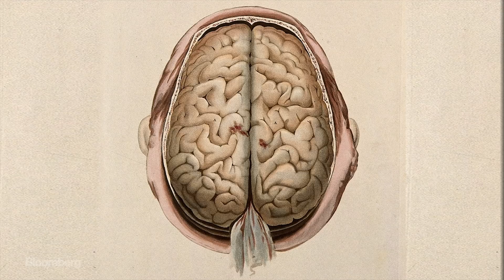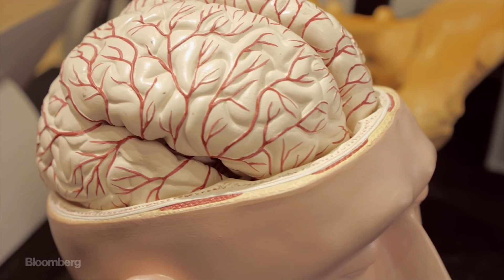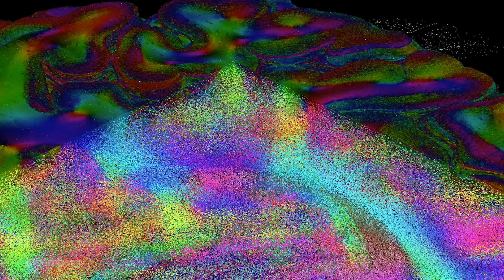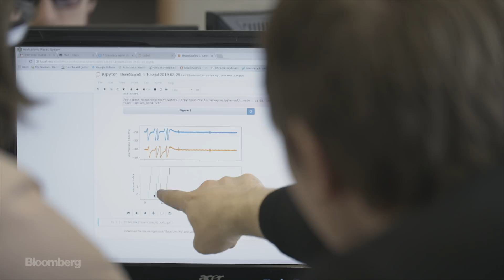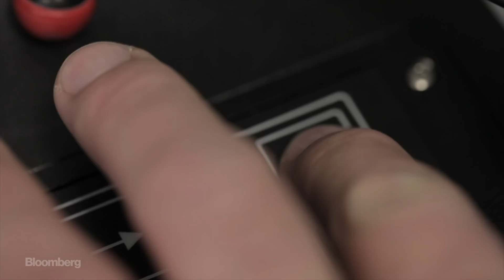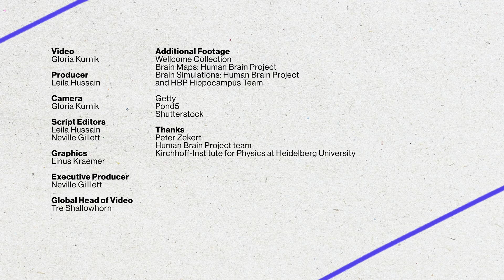Building a Computer Like Your Brain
Our brain has 86 billion neurons connected by 3 million kilometers of nerve fibers and The Human Brain Project is mapping it all. One of the key applications is neuromorphic computing - computers inspired by brain architecture that may one day be able to learn as we do.